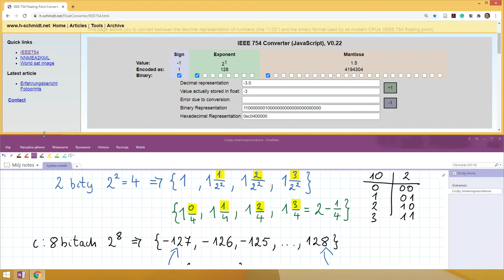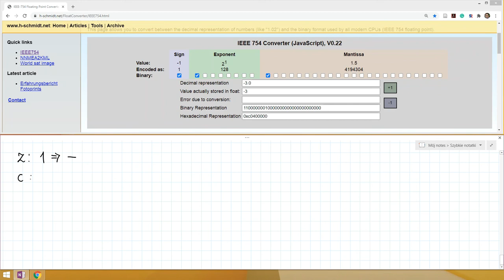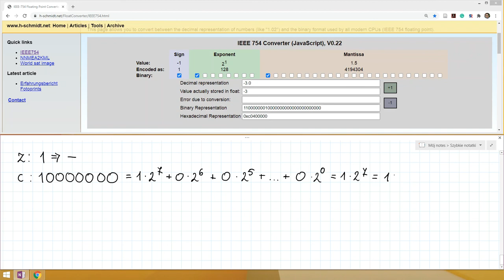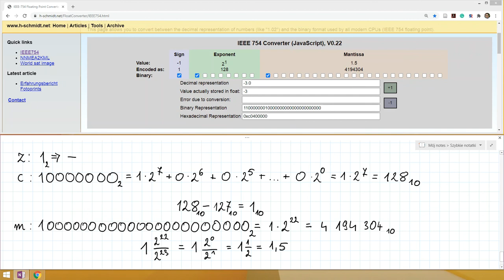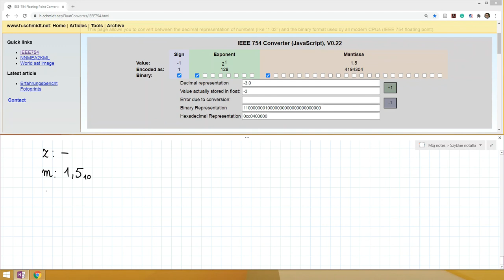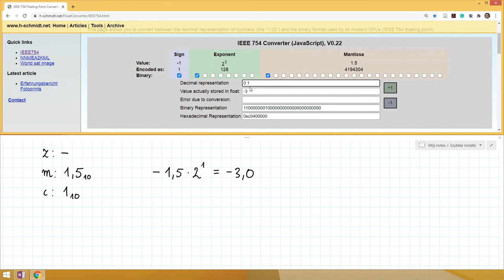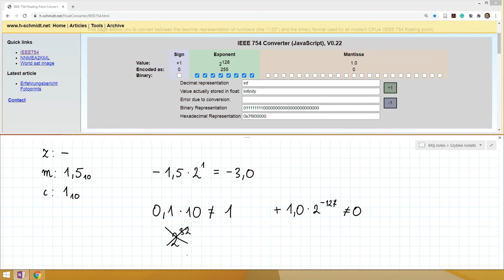Liczby zmiennoprzecinkowe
0:00 - liczby naturalne w systemie dziesiętnym
2:25 - liczby naturalne w systemie binarnym
5:34 - ułamki dzisiętne
7:45 - ułamki binarne
10:08 - zamiana ułamka binarnego na ułamek dziesiętny
18:20 - notacja wykładnicza w systemie dziesiętnym
33:20 - notacja wykładnicza w systemie binarnym
34:32 - standard IEE-754 liczb zmiennoprzecinkowych
44:10 - przykłady

O tym, w jaki sposób są zapisywane liczby wymierne w pamięci komputera. Wykład zaczyna się od porównania dziesiętnego i dwójkowego (binarnego) systemu liczbowego. Następnie omawiana jest notacja wykładnicza w obydwu systemach. Na koniec przedstawiony jest standard IEEE-754 liczb zmiennoprzecinkowych.